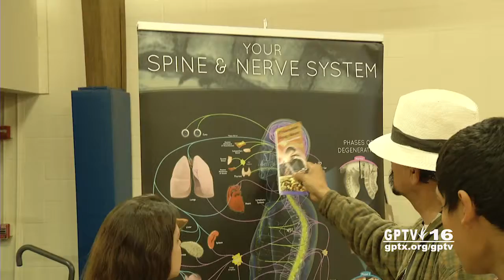City of Grand Prairie: Health Fair and Toy Giveaway at Dalworth Rec Center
Dalworth Recreation Center hosts health fair and toy giveaway, presented by the NAACP.